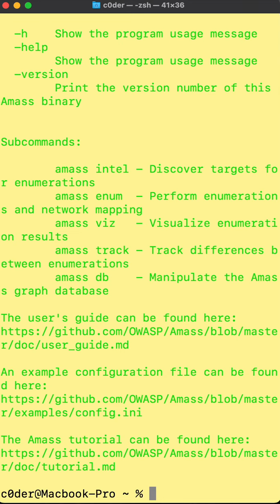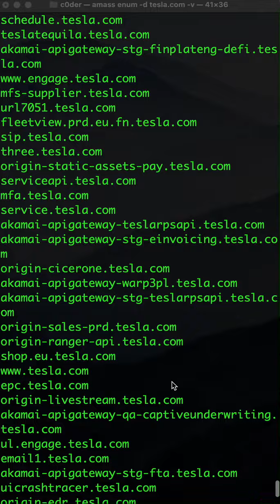Installing AMASS for Bug Bounty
Quick Video to install AMASS on MAC OS for Bugbounty hunting and Subdomain enumeration

Steps - Follow the commands in the video